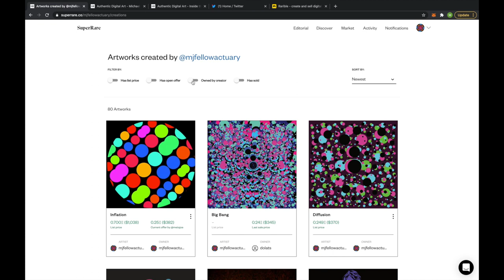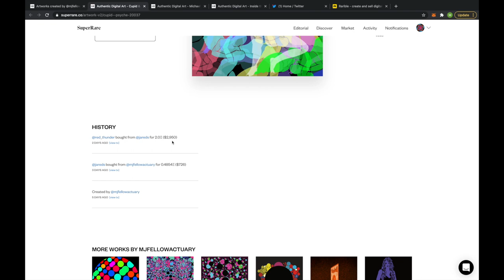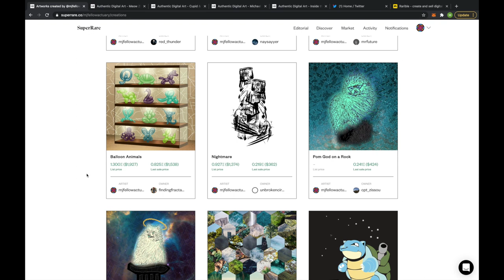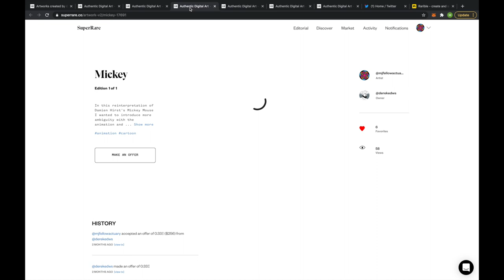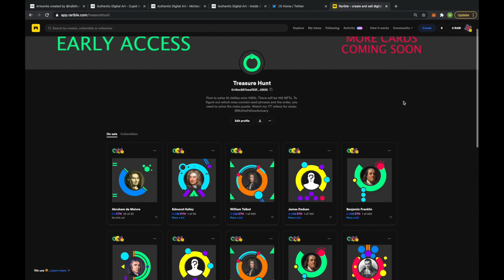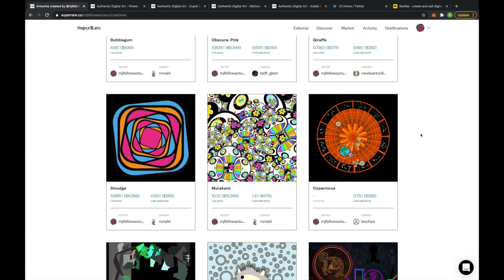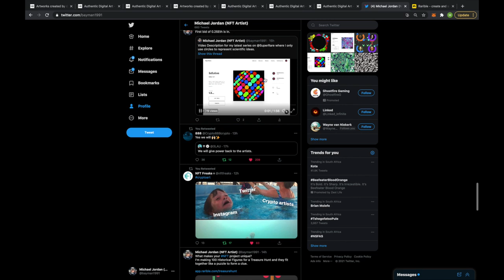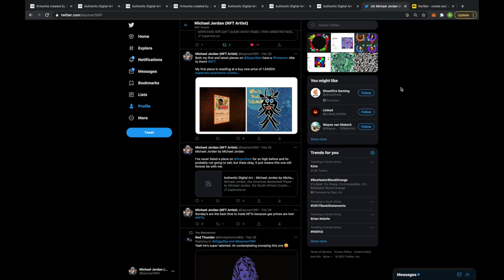$20 000 in SuperRare Art Sales!!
SuperRare